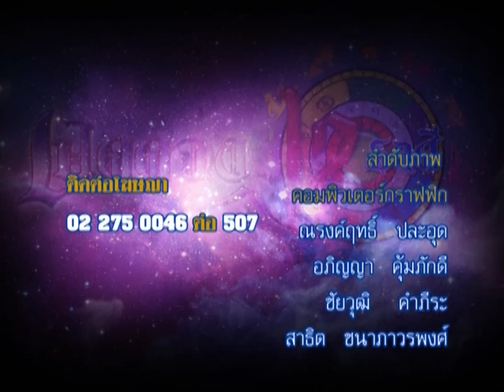รายการเปิดดวง 12 ราศี | 07/01/59 | EP 4/4